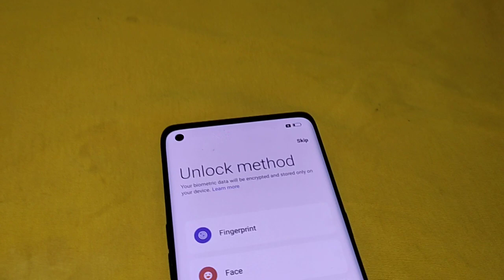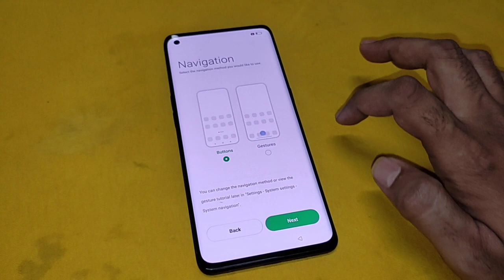OPPO Reno: New Phone First Time Setup Guide 2024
OPPO Reno: First Time Setup Guide 2024

Get your brand new OPPO Reno up and running in no time! This video walks you through the entire first-time setup process, from choosing your language to setting up your account and preferred navigation style. Whether you're a tech whiz or a complete beginner, this easy-to-follow guide will have you using your new phone like a pro in minutes.